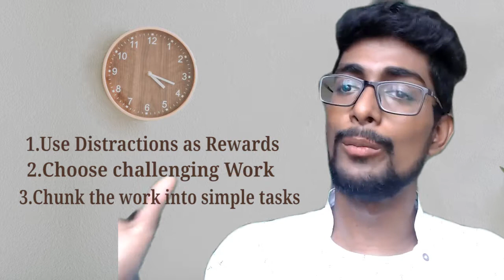Best Productivity Secrets that help Lazy People can get more done everyday | Time Management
Want to DOUBLE your Productivity in 7 Days without Procrastination, Distractions & Negative Habits?
Are you lazy? Wasting a lot of time everyday? Want to come out of that loop?
In this video, I go deep into about 3 laziest productivity secrets that make you  productive instantly
Here is the short video for you:
1. Use Distractions as Rewards
2. Choose the Work which is challenging
3. Chunk the work into as simple as possible!
Jump into my LIVE 2 HOUR SUPER PRODUCTIVE SESSION now?

Join our secret community - PRODUCTIVITY EMPIRE where all the Productivity in one place

⚡ Join our Exclusive Telegram Group for Instant Updates

Cheers,
Ramesh Yadav
Productivity Expert!